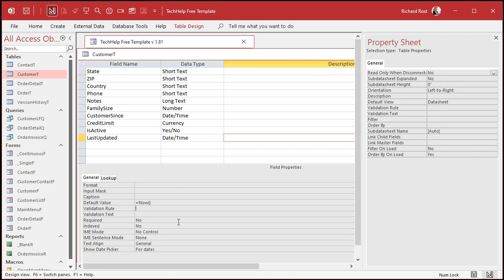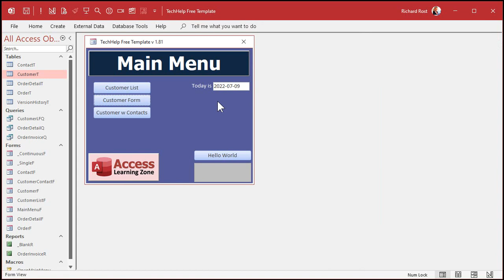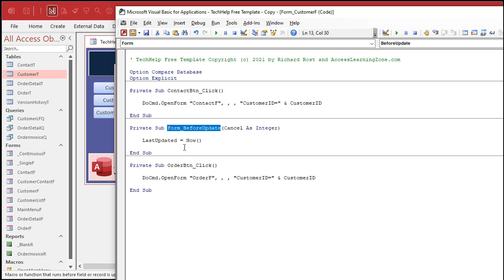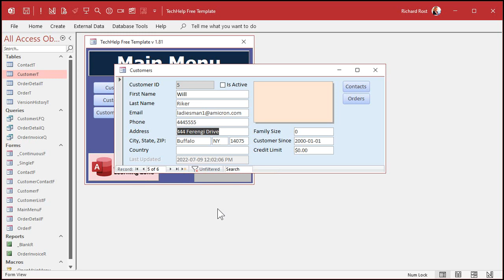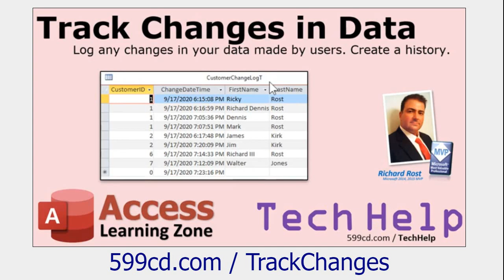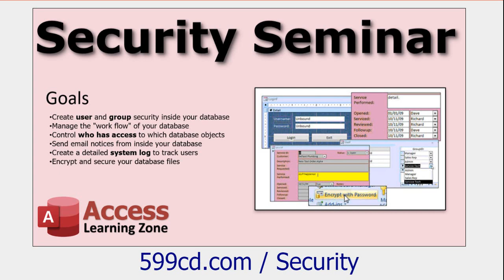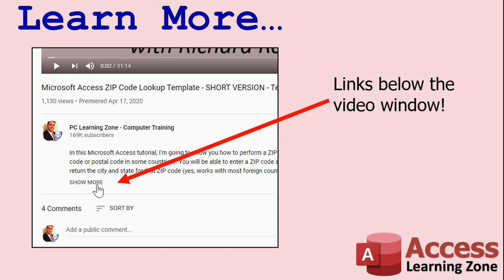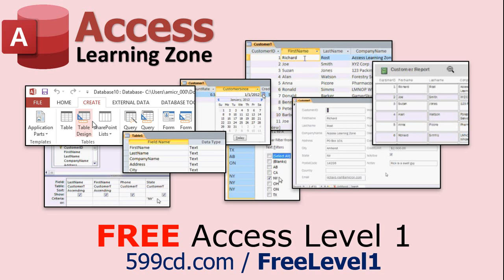Adding a Timestamp: Tracking When a Record Was Last Updated in Microsoft Access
In this Microsoft Access Tutorial, I will show you how to track when a particular record was last updated using one line of VBA code.